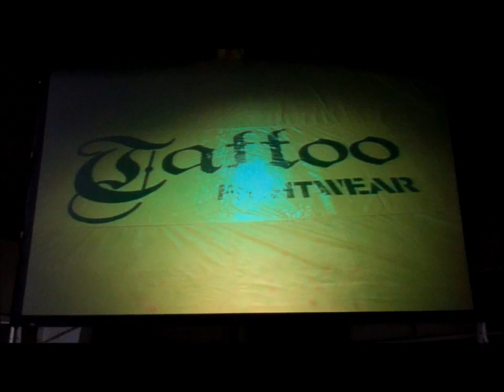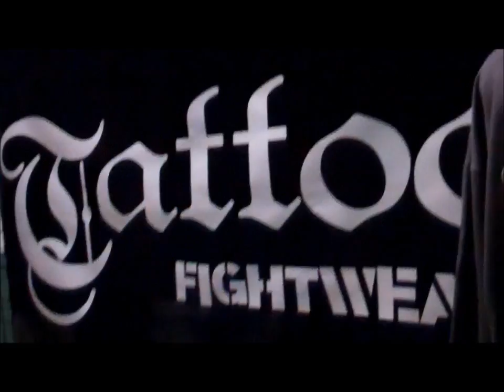Tattoo Fightwear and Fwaank Productions CPWC 10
CPWC 10 Memorial Hall ,York, Pa.